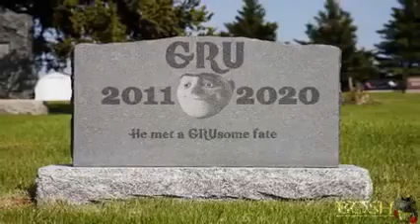gru meme 1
gru..